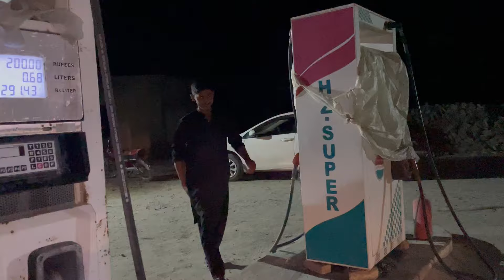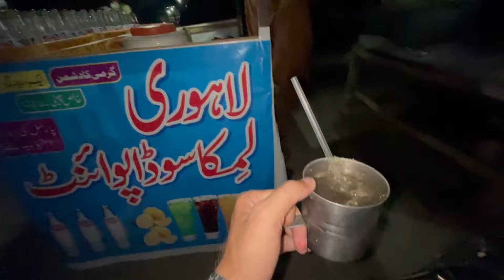Kia faida hua live any ka?🤔